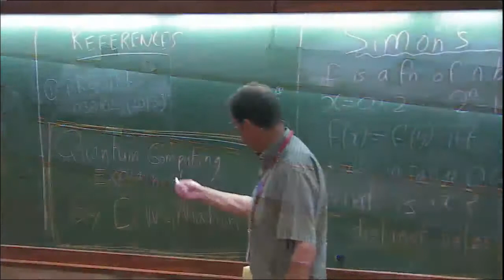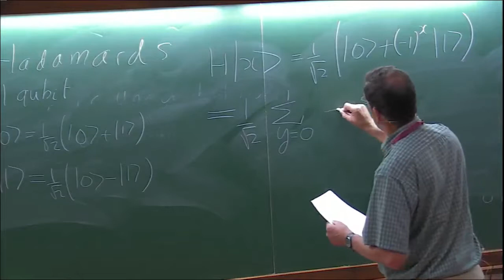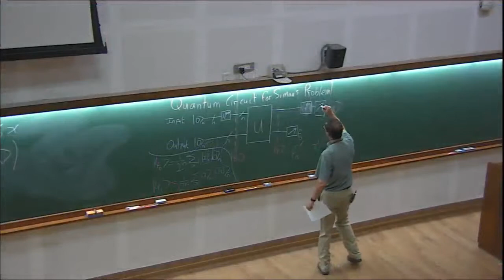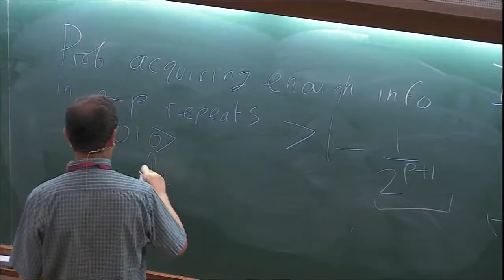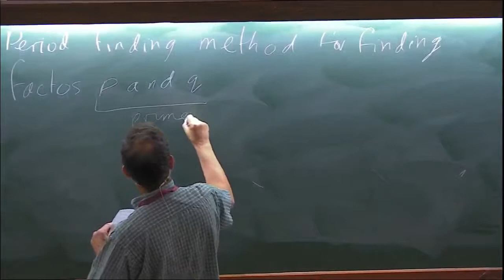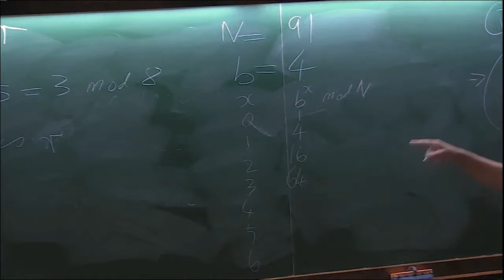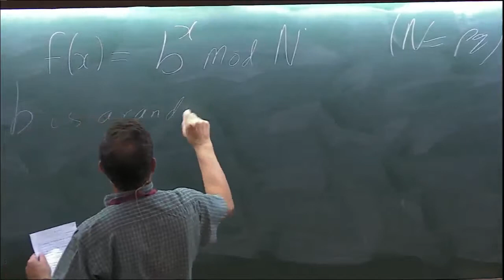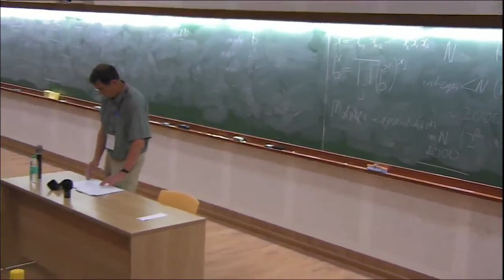Quantum computation (Lecture 03) by Peter Young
ORGANIZERS : Abhishek Dhar and Sanjib Sabhapandit

DATE : 27 June 2018 to 13 July 2018

This advanced level school is the ninth in the series.

Preparatory​ lecturers by Abhishek​ Dhar​ ​(ICTS) and​ Sanjib​ Sabhapandit (RRI)
Stochastic​ density​ functional​ theory​ for​ interacting​ Brownian​ particles by David​ ​Dean​ (Bordeaux,​ France)
Mechanics​ of​ wrinkling,​ folding,​ and​ crumpling by Narayanan​ ​Menon​ (UMASS,​ USA)
Network Dynamics by Sandeep Krishna (NCBS) and Shashi Thutupalli (NCBS-ICTS)
Quantum​ computation by Peter​ ​Young​ (UCSC,​ USA)
Quantum​ chaos,​ random​ matrices​ and​ statistical​ physics by Arul​ ​Lakshminarayan​ (IIT​ Madras,​ Chennai)
Interacting​ particle​ systems by Anupam​​ Kundu​ (ICTS,​ Bangalore)

0:00:00 Quantum computation (Lecture 03)
0:03:53 Example
0:06:42 Classically
0:10:31 Hadamard's
0:21:32 fo -2 values of x
0:24:42 Examples - Hadamard's
0:29:16 Some y which satisfies a.y=o
0:31:38 1 condition on the a
0:33:53 Probability acquiring enough info in n+p repeats
0:37:43 Shor
0:39:15 QFT n
0:41:41 Public key encryption
0:48:01 period finding method for finding
0:50:13 Euclid's algorithm
0:53:09 Number decrease
0:57:21 Order of b, smallest value for
1:03:04 Suppose (T) is even
1:08:53 Example
1:14:18 2 sets of qubits
1:23:19 Q&A